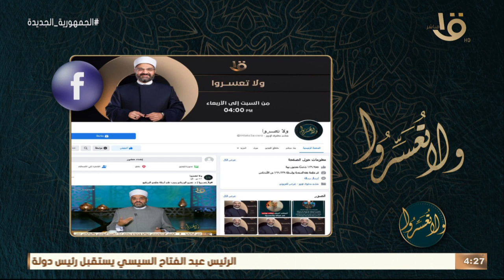ولا تعسروا | توافق وسعادة .. العناد في الزواج مع د.عمرو الورداني ..الحلقة الكاملة 21-8-2022